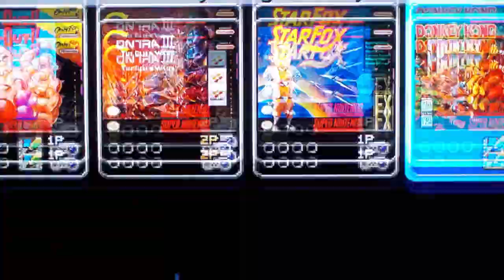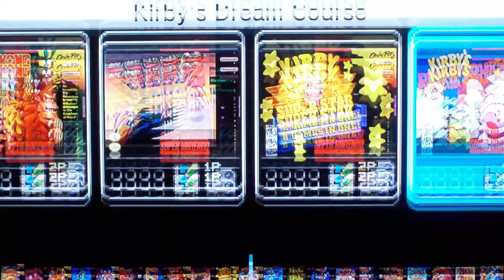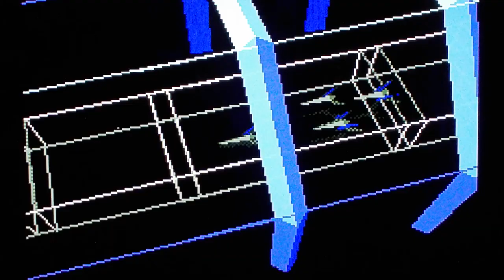Rare Exports A Christmas Tale (2010) Movie Review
For my latest Christmas month review I'm discussing the Finnish film Rare Exports A Christmas Tale directed by Jalmari Helander and starring Onni Tommila, Per Christian Ellefsen and Rauno Juvonen. I gave this film a 6/10, for my next Christmas month review I'll be discussing Harold and Kumar 3.